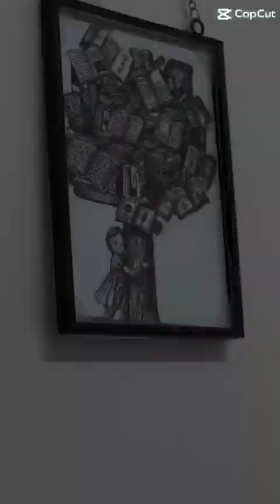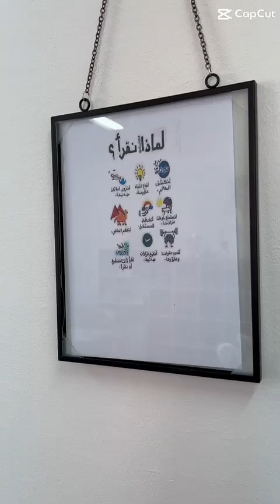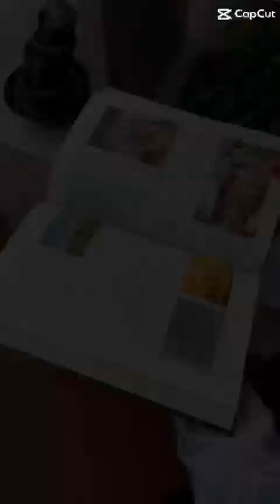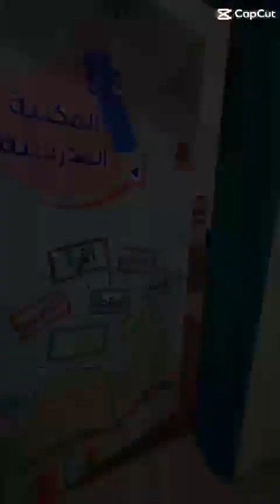مكتبة ثانويةالجربة مسارات معلمات اللغه العربية أ/ أمل بالحارث ، غفينة شرهوف .سها ال عباس ١٤٤٦/٤/١٠